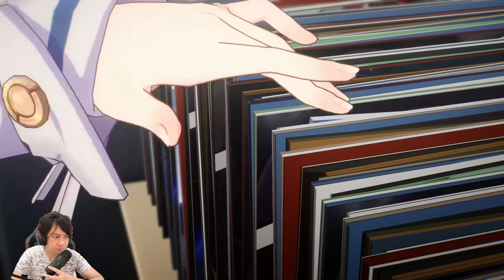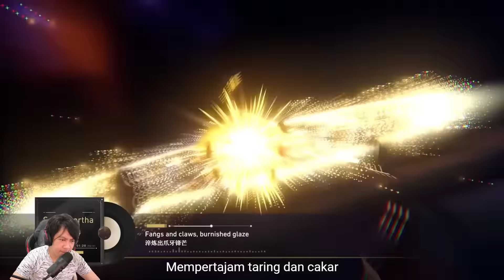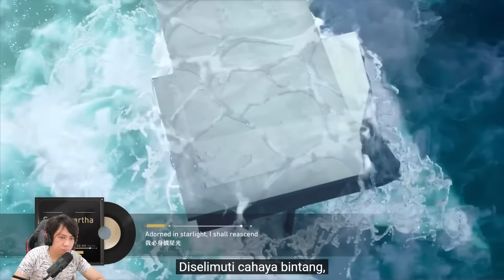Lagi" Hoyoverse Bikin GW Merinding lewat Video ini !!! Honkai Star Rail Samudrartha